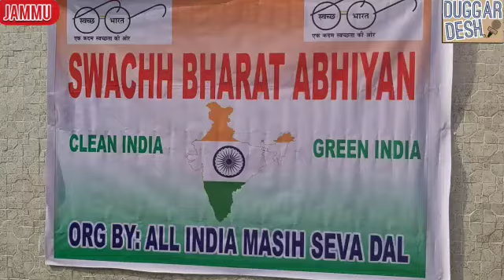Masih Seva Dal organised cleanliness drive